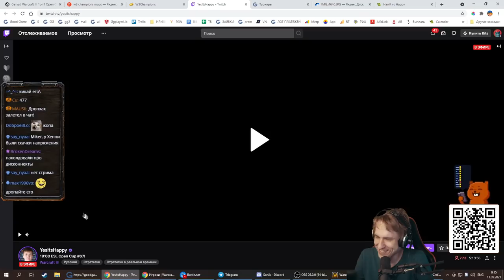Sonik разрывает чат комментируя ESL Cup #67